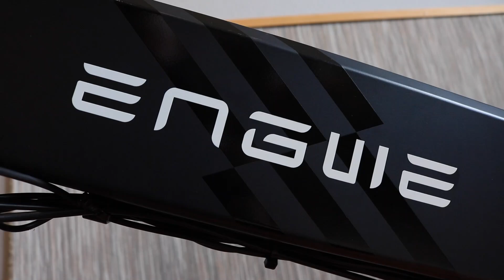Engwe Engine Pro 2.0 - First Ride Review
Engwe Engine Pro 2.0 - Electric Bicycle / E-Bike (provided by BuyMoreWay)

0:00 - Overview
0:34 - Functions
3:08 - First Ride

English: First Ride Review
Deutsch / German: Probefahrt
Magyar / Hungarian: Menetpróba

engwe engine pro 2.0 2 folding electric offroad off road bicycle bike e-bike scooter e-scooter e test review first ride hands on acceleration speed modes top speed cooperation sponsor sponsored sponsorship electric e scooter folding foldable offroad off road on city e-scooter bike e-bike e-bicycle bicycle test review ride first hands on acceleration top speed modes mode gear gears level levels secret hidden p menu parameter parameters setting setting walkthrough hack limit limiter disable enable remove removal unboxing setup assemble assembly smartphone smart phone application connect option options lcd screen function light lights led tutorial explanation explained everything you need to know about charge battery how to charger the lift fast faster unlock unlocking procedure add full inflate thumb install fold holder mobile zero start kick kickstart cruise control enter cooperation sponsor sponsored content sponsorship china chinese cheap cheaper